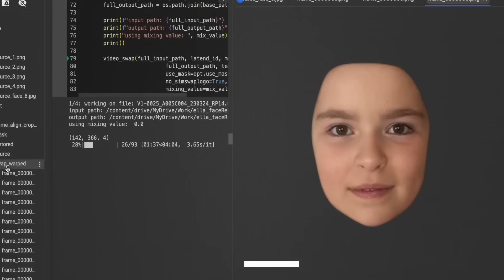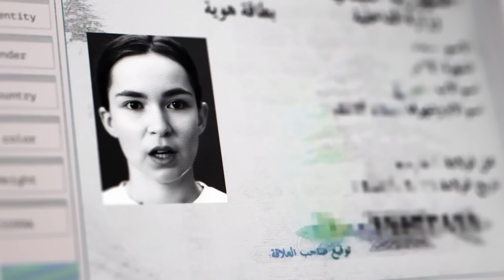Don't share your kids personal information - Without Consent - Deutsche Telekom Deepfake AI Ad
Join Coinbase and get $5 when you trade for the first time!

Brand: Deutsche Telekom
Agency: DDB Germany
Year: 2023
Country: 🇩🇪